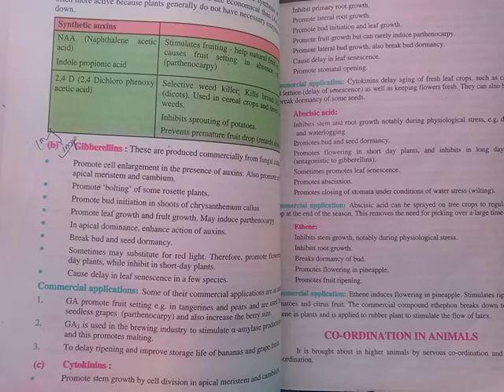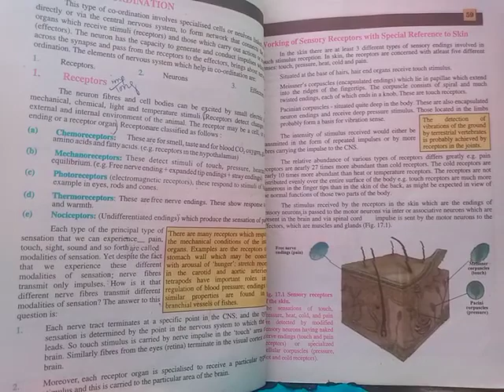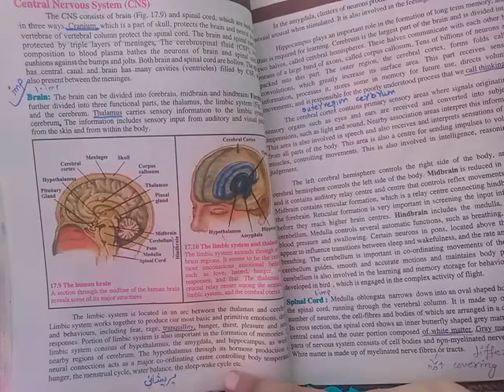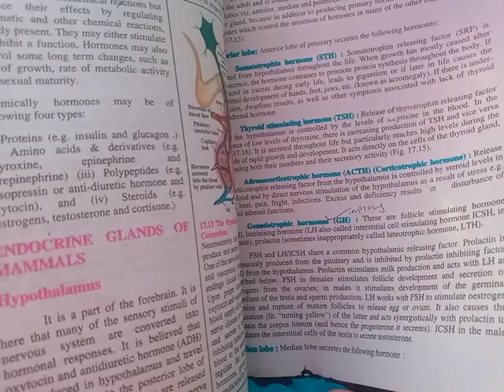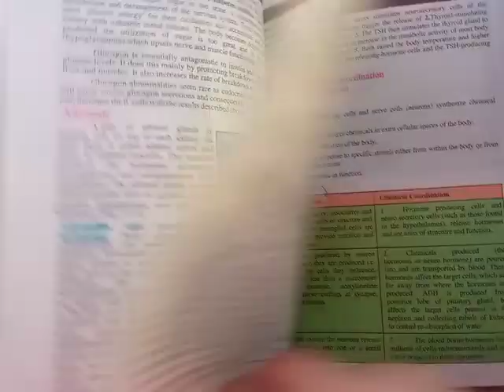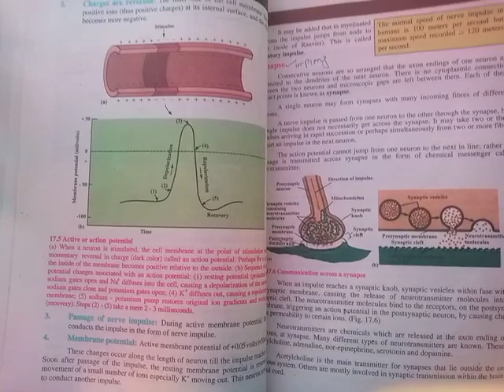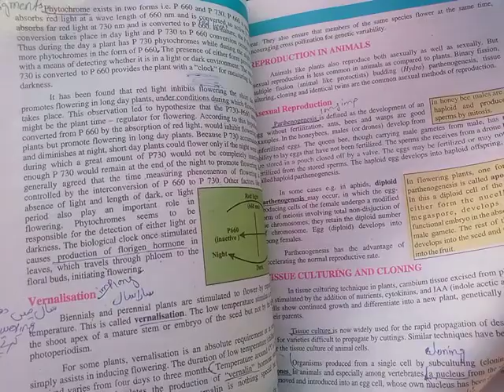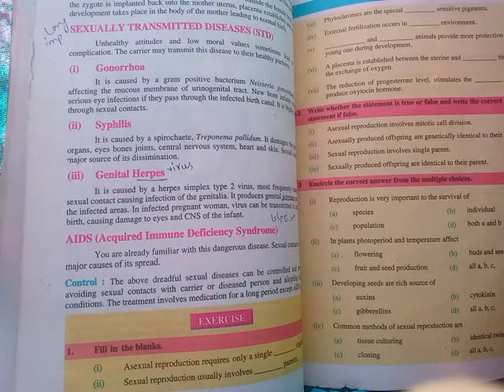biology chap 17, 18| second year| long questions| important long questions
biology chap 17, 18| second year| long questions| important long  questions | ilm desk| ilm | desk | how to get full marks in biology|